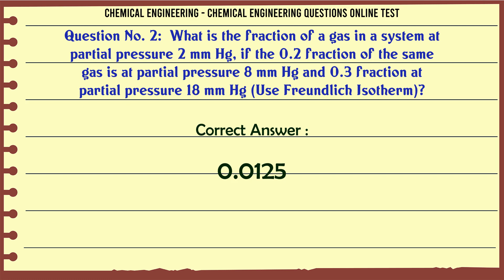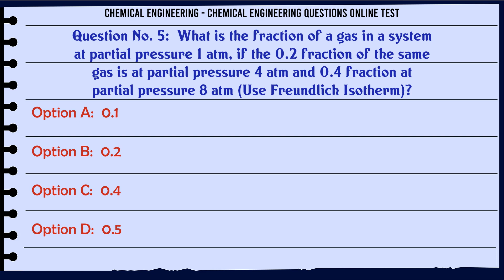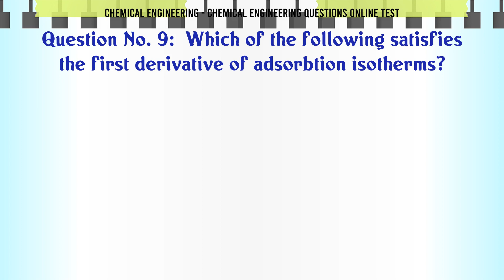MCQ Questions Chemical Engineering Questions Online Test with Answers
Chemical Engineering Questions Online Test GK Quiz.

Question and Answers related to Chemical Engineering Questions Online Test

List of top 5 Questions:

Which of the following adsorbs on the adsorbing surface?

Which of the following is called for the adsorbing the molecules?

Which of the following is called for the curves following isothermal adsorbtion?

Which of the following satisfies the first derivative of adsorbtion isotherms?

Which of the following is the property of adsorbtion isotherm?

Content of this Video:

MCQ question answers for Chemical Engineering Questions Online Test